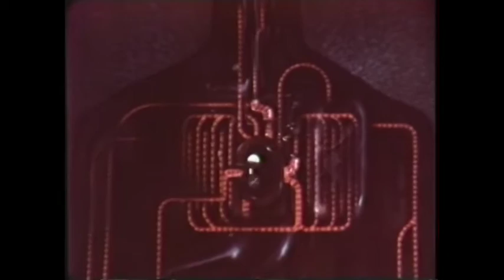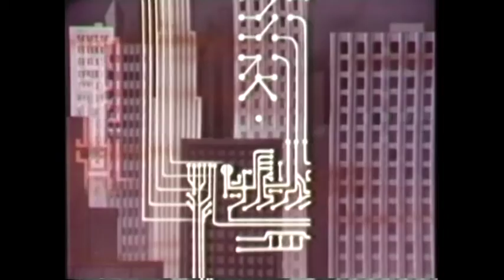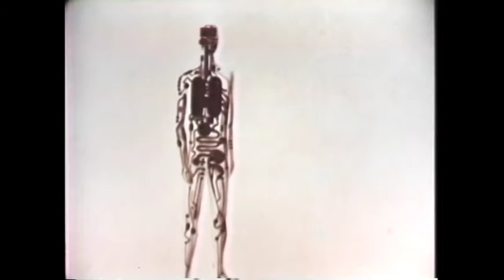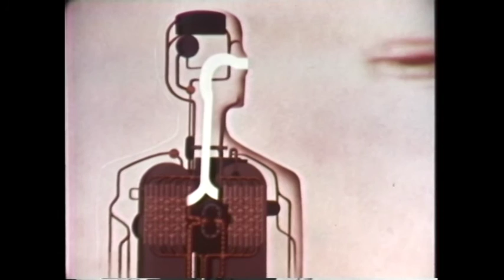Colin Woltmann - I Can't Breathe (Music Video)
“I Can’t Breathe" lyrics:

People turn sideways when they walk in the door
Of the new Mobile station by the old general store
Those goddamn kids ain't from around here
Sayin to his friend loud enough for all to hear

They do their best to smile and ignore
Holding their breath till they close the car door

We're all here just hoping for the best
But these times got me fearing I'ma die like the rest
And hates gonna try to break every bone
With ignorance throwing the heaviest stone

There's too many places where colors are bad
Scaring small minded fools and making them mad
And it's hard to do good and mind your own space
While they're flying flags for the aryan race

But despite all that's wrong
There's good people too
Shaking their heads
Wondering what they can do

But these times got me feeling I'ma die like the rest

Politicians have gone mad, and the country's on a tilt
If the virus doesn't get ya then some crooked cops will
And the President gives you every reason to hate
Just hoping we make the biggest mistake

But it's times like we're in to stand and be strong
Shine our lights in the darkness and bring on the dawn
And there ain't no limit if we come together as one
'Cause the air that you breathe is for everyone

Video by Allison Woltmann